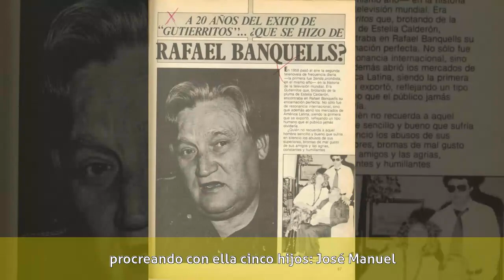Rafael Banquells - Biografía